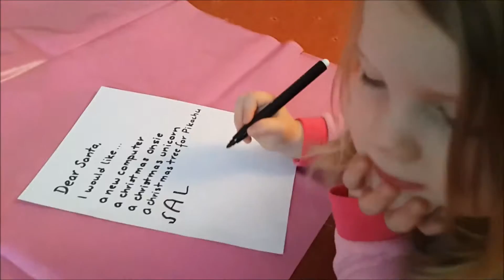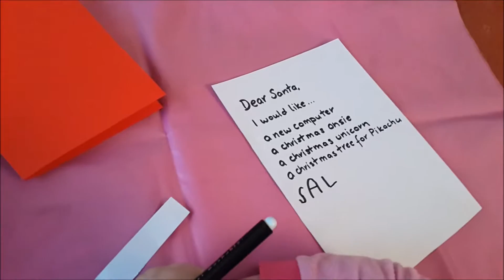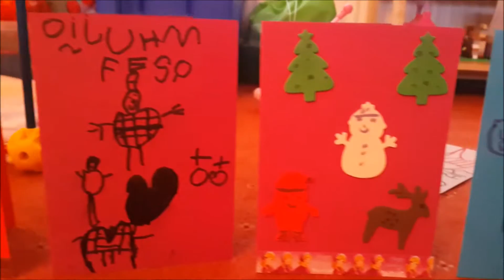Vlogmas Day 16! Making Christmas Cards & Letters to Santa!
Happy December 2016! Welcome to Vlogmas DAY 16! This is DAY 716 of Dance 365 and DAY 351 of Daily Vlogging here on YouTube! We are making Christmas Cards today and the girls wrote their letters to Santa :)